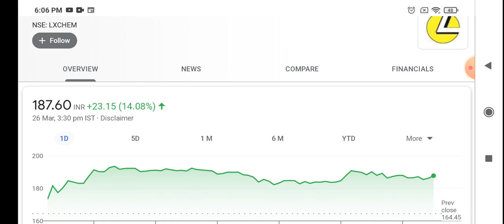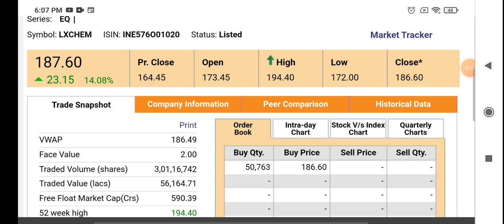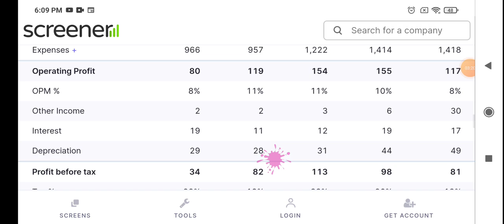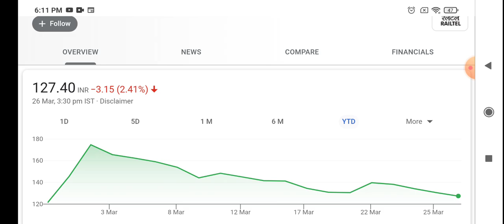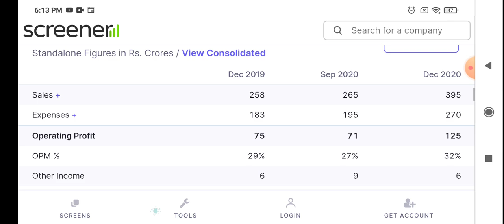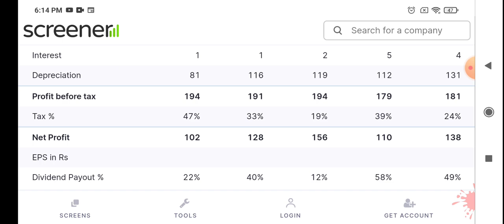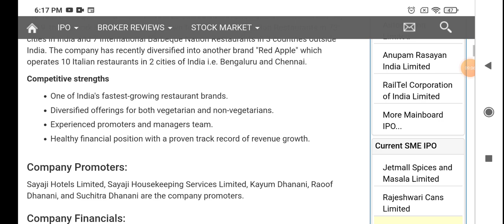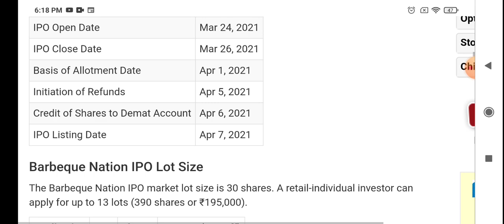Barbeque Nation Ipo, Railtel Share News, Laxmi Organic Industries Share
🕒Time Stamps🕒

00:00​ | Laxmi Organic Industries Share
04:27​ |  Railtel Share News
08:30​ | Barbeque Nation Ipo